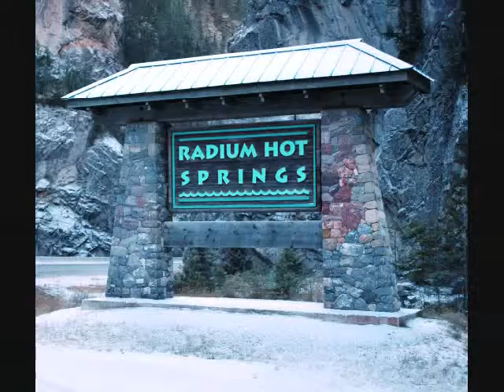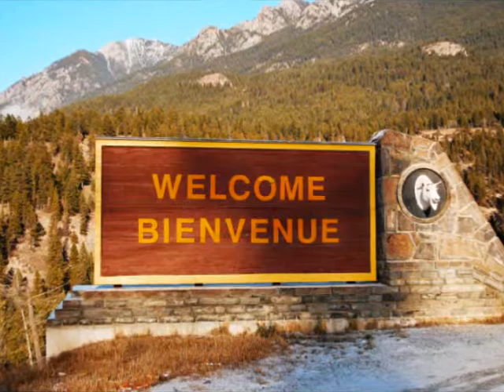Radium Hot Springs, BC investment opportunity!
We are offering great investment opportunities in beautiful Radium Hot Springs, British Columbia vacation properties.